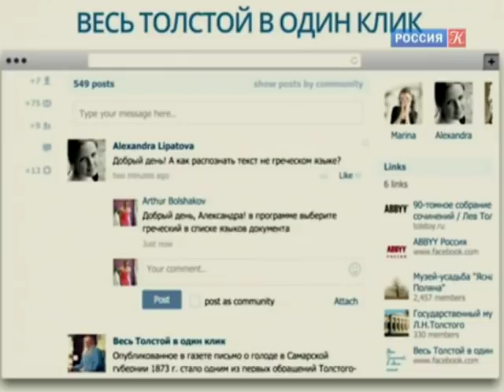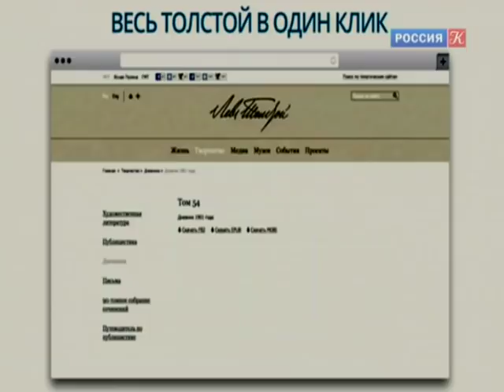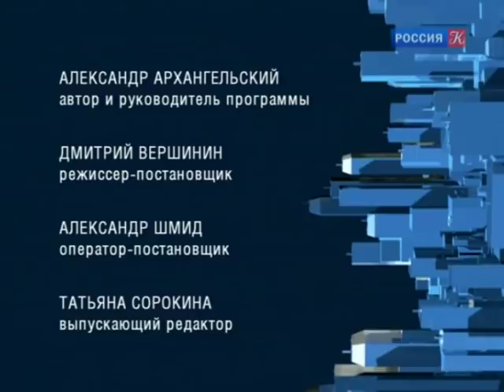Весь вечер под куполом мира / "Тем временем" с Александром Архангельским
Классика втягивается в цифровую современность, но остается ли она при этом классикой? Проект, начавшийся оцифровкой полного собрания сочинений Л.Н. Толстого, продолженный всемирным чтением "Анны Карениной" и - только что - Чехова - не остановится на достигнутом. Впереди четырехтомная "Война и мир", которую онлайн прочтут на разных континентах. Значит ли это, что найдена новая форма классической литературной жизни?

29 мая 2012 года Александр Архангельский за программу "Тем временем" стал лауреатом премии ТЭФИ - 2011 в номинации "Ведущий информационно-аналитической программы".

12 ноября 2007 года программе Александра Архангельского "Тем временем" был присужден приз IV Всероссийского конкурса работников СМИ "За образцовое владение русским языком" в номинации "За небанальное освещение проблем русского языка".